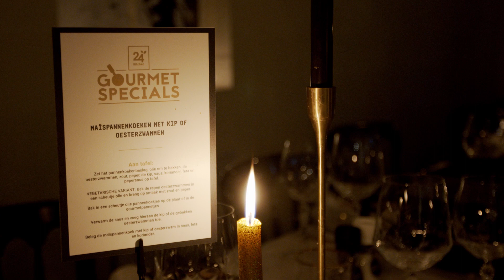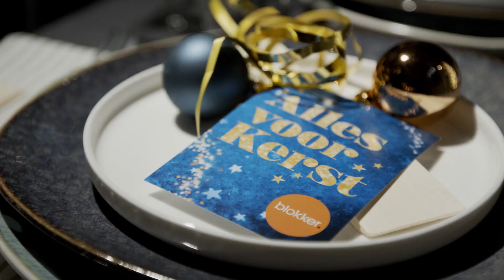24Kitchen | Aftermovie gourmet event | Gourmet Specials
Blik terug op ons feestelijke gourmet evenement. In een prachtig versierd huisje midden in het Amsterdamse bos werd er gezellig geborreld en gegourmet met genodigden en natuurlijk de 24Kitchen-chefs.

Bij gourmetten denken we al snel (vega)hamburger in een pannetje. Maar deze feestdagen gaan wij jou inspireren met onze verrassende Gourmet Specials. Meer gourmetinspiratie vind je op 24kitchen.nl!

Volg, like en deel!